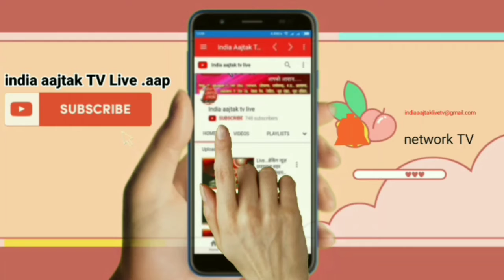Live . अमेठी जिले में नहीं थम रहा दबंगों का कहर DCN Network TV पर उपलब्ध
अमेठी जिले में नहीं  थम रहा दबंगों का कहर।                                        मामला अमेठी जिले के  कमरौली थाना के अंतर्गत सिठौली गांव का है  सिठौली निवासी धर्मराज मौर्या  के लड़के पड़ोस के ही अख्तर के आम के बाग के नीचे बैठे हुए थे तभी अख्तर व उनके परिवार के लोग धर्मराज मौर्या के लड़के विकास मौर्या से गाली गलौज की और घर में घुसकर धर्मराज मौर्या उनकी पत्नी और बेटी को मारा पीटा जिससे उसकी पत्नी व बेटी के सर में गहरी चोट आई  ये घटना दो दिन पहले की है  धर्मराज को भी मारा उसका हाथ टूट गया इस घटना की शिकायत थाना कमरौली में की गई शिकायत करने पर पुलिस ने एक व्यक्ति को पकड़ा और छोड़ दिया अभी तक पीड़ित को न्याय नहीं मिल पा रहा है अख्तर व उसके परिवार वाले लोग धर्मराज व उसके परिवार को बार-बार जान से मारने की धमकी दे रहे हैं और पुलिस कुछ नहीं कर रही हैं  जो कि धर्मराज उसी थाने में  चौकीदार के पद पे  हैं

सूरज कुमार तिवारी की रिपोर्ट aap